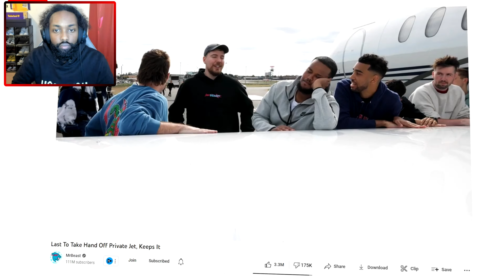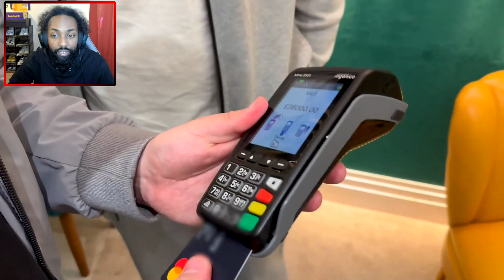ISHOWSPEED & CHUNKZ SPENT $100,000 ON MR BEAST'S CREDIT CARD